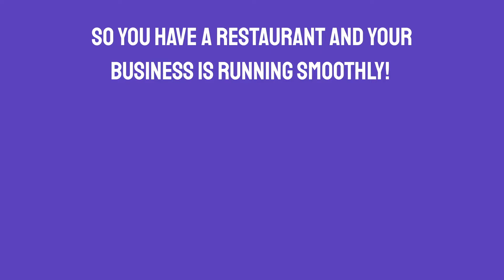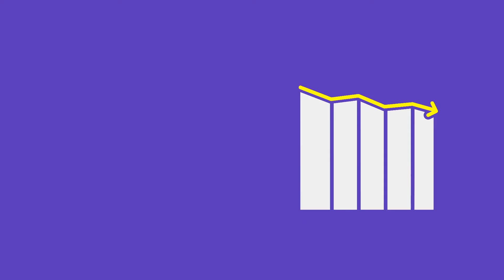Automate your business with UrbanPiper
Simplify your business by automating online ordering. Here's how Urbanpiper provides solutions to your business needs.